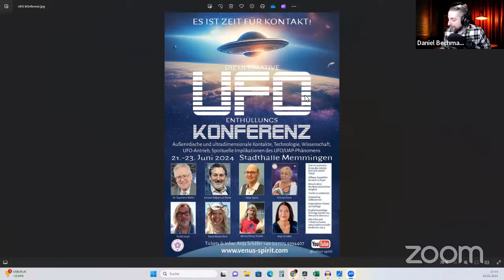Live mit Anja Schäfer zur anstehenden UFO Konferenz